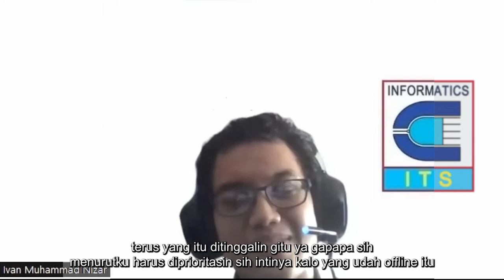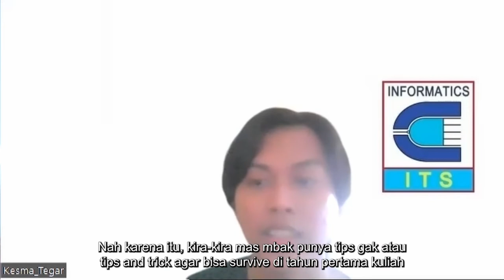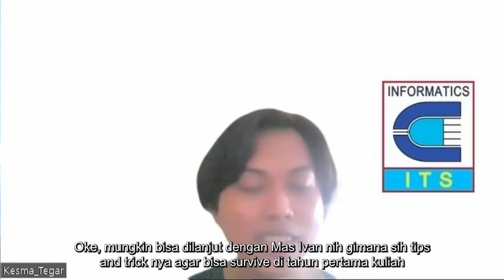KESMA SHARING SESSION #2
[KESMA SHARING SESSION]

Halo sobat TC!🙌
Kesma Sharing Session adalah sebuah sarana bagi mahasiswa Teknik informatika ITS, khususnya mahasiswa baru, untuk mendapatkan informasi, motivasi, dan tips perkuliahan dari sudut pandang mahasiswa. 😉

"Gimana yah biar bisa kerasan pas kuliah nanti?"
"Pas awal kuliah nanti, bakal ngapain aja ya? bakal hectic banget ga sih?"
"Apakah perkuliahanku bisa seindah drama korea?"

Pada sharing session kali ini, Zahra Dyah Meilani dan Ivan Muhammad Nizar mau membagikan tips tentang How to survive in the first year of collage untuk maba TC, nih🤩. Yuk, simak videonya!🙌

Official Youtube Channel from HMTC FTIf ITS
LINE: @ycp2851v
Subscibe Us!